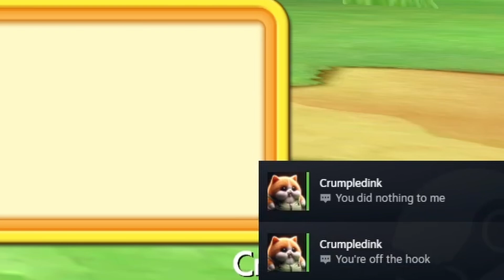Dokapon Kingdom connect: In 2024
About the game:
 Dokapon Kingdom: Connect is a buy to play party RPG game where players compete in a fantasy board game-style world. The goal is to become the wealthiest player by collecting gold, defeating monsters, and completing quests. Players take turns rolling dice, moving across the board, and engaging in battles. There’s a mix of strategy, luck, and RPG elements like leveling up and equipping items. The "Connect" version is an updated remaster of the original Dokapon Kingdom game, with added multiplayer options, including online play. It’s known for its fun but competitive gameplay, where friends can help—or betray, Mostly betray each other and is the ultimate friendship ruiner type of game.

TIMESTAMPS:
00:00 - Intro
01:00 - Day 1
17:52 - Day 2
23:29 - Dim becomes FEMTO
30:11 - First Impressions